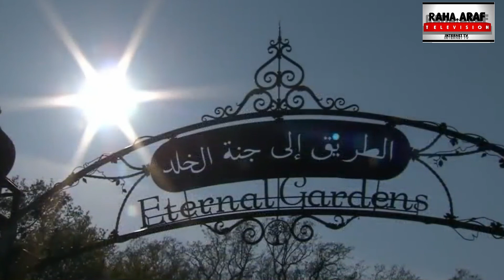“কসমিক চেম্বারে পুড়ছে একটুকরো চিরকুট”কবি শাহীন মাহমুদ,কন্ঠ দিয়েছেন এ টি এম সাইফুর রহমান RAHA ARAF TV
“কসমিক চেম্বারে পুড়ছে একটুকরো চিরকুট” কবি শাহীন মাহমুদের কবিতায় কন্ঠ দিয়েছেন এ টি এম সাইফুর রহমান
RAHA ARAF TV